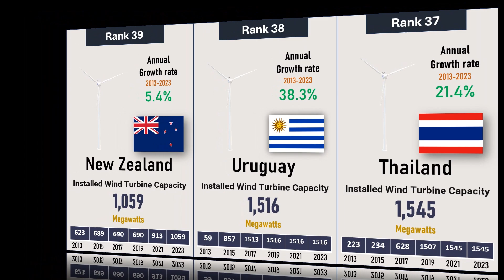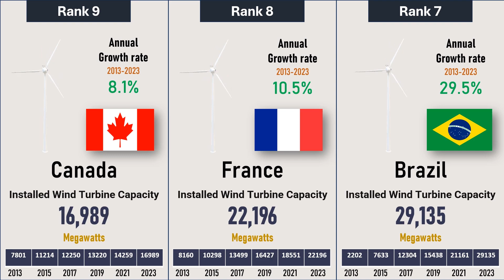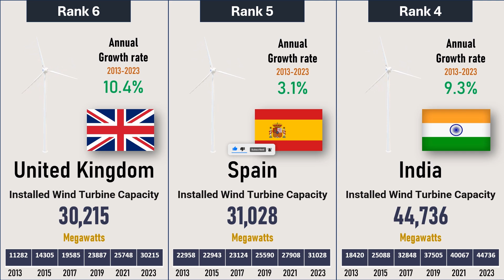World's Largest Producers of Wind Power